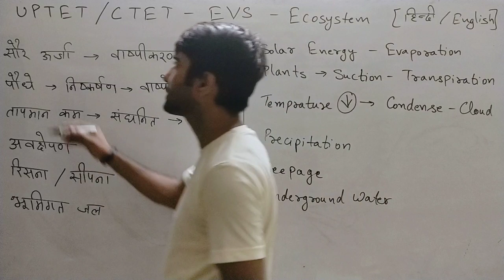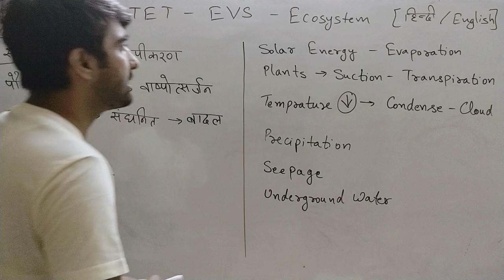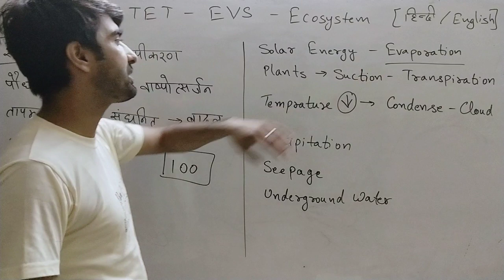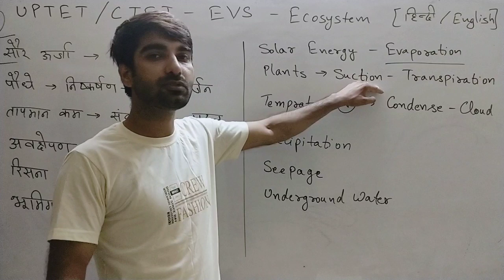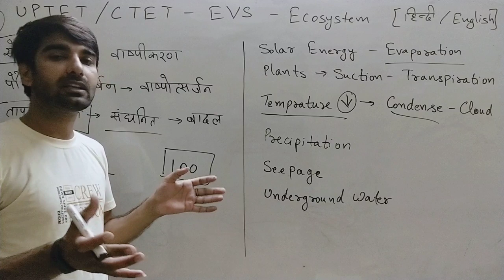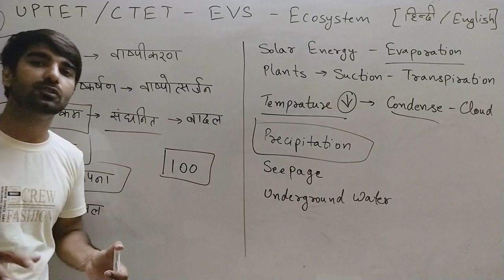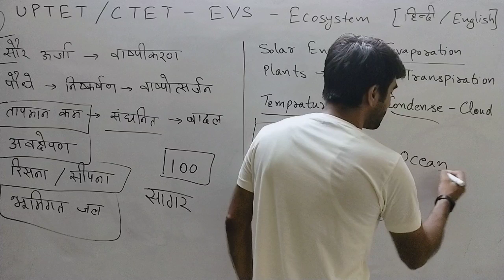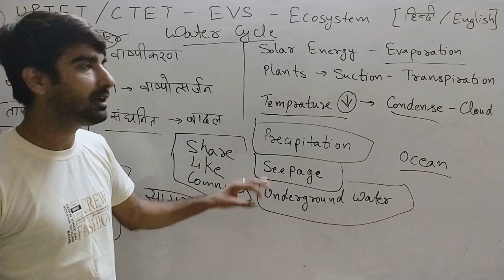UPTET 2019 FULL EVS COURSE | UPTET EVS VIDEO -9 | DSSSB TUBE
UPTET EVS IN HINDI  , UPTET EVS IN ENGLISH,  UPTET 2019 EVS FULL COURSE